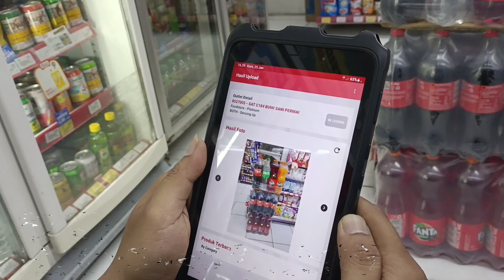SUMAC PESSAT CANDAYUPI